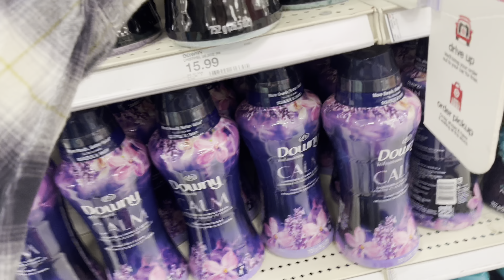vlog: taking a break from reality (chit chat, running errands)